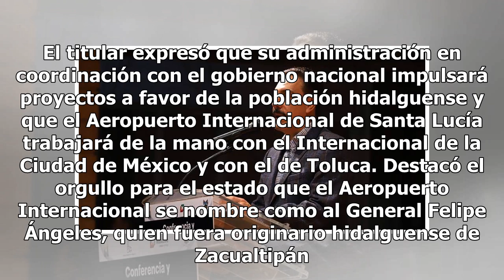Omar Fayad ofrece terreno para impulsar la movilidad del aeropuerto en Santa Lucía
Omar Fayad Meneses, gobernador del estado de Hidalgo, comunicó que, a favor del proyecto integral que impulsará la dinámica de movilidad en el país, se pondrá disposición un terreno de 900 hectáreas en el municipio de Tizayuca a fin de aminorar el tráfico aéreo.